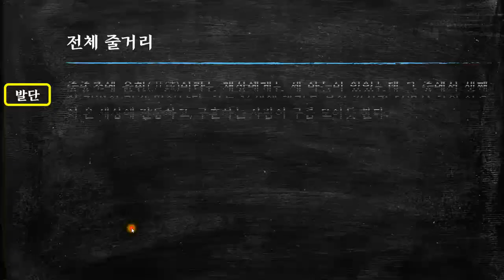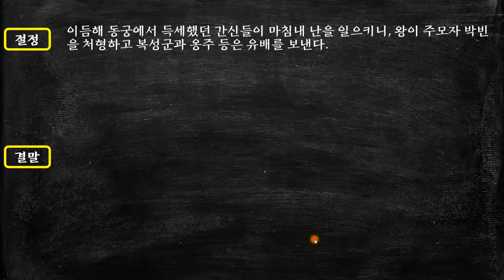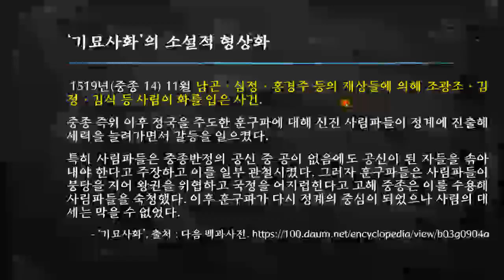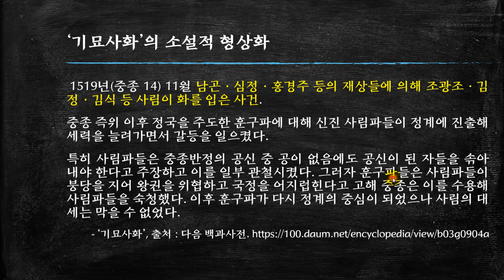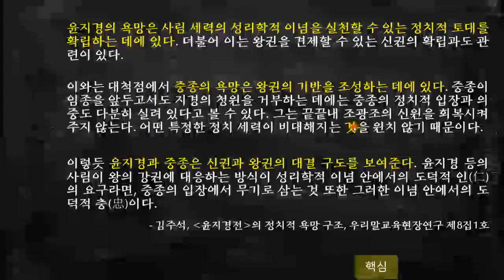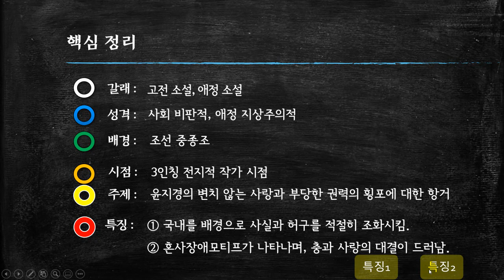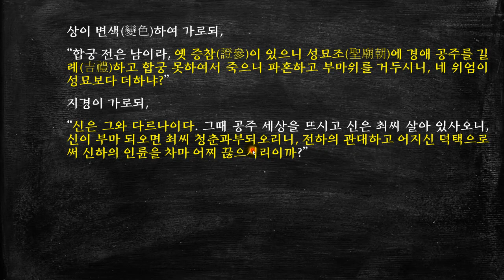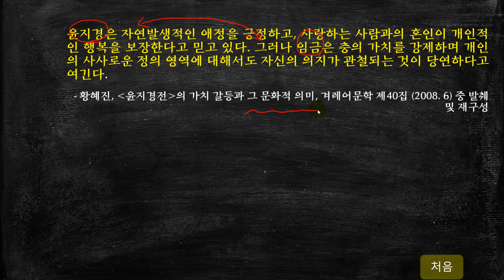윤지경전-01 전체 줄거리 및 핵심 정리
이 작품은 실존 인물인 윤지경(또는 윤인경)과 가공의 인물인 연화와의 사랑을 다룬 소설이다.[더보기를 누르세요]

조선 중종 때를 배경으로 강한 역사의식을 드러내고 있는 작품이다.
역사적인 사실과 허구를 적절히 조화시켜, 부당하게 부마로 간택하는 왕에게 완강히 저항하는 인물을 과감하게 표현하고 있다.
우리나라의 역사적 상황을 배경으로 하여 남녀간 애틋한 애정의 새로운 역정을 꾸민 것이 독창적이다.
특히, 남녀간의 사랑을 다루면서 아울러 역사의식을 강하게 드러내고 있는 것이 특징적이다.

* 타임 라인 *
00:00   시작
00:15   해제
01:48   전체 줄거리
07:54   핵심 정리

* 참고 자료
김주석, '윤지경전'의 정치적 욕망 구조, 우리말교육현장연구 제8집1호
황혜진, '윤지경전'의 가치 갈등과 그 문화적 의미, 겨레어문학 제40집 (2008. 6)